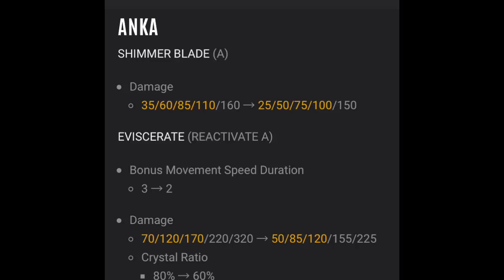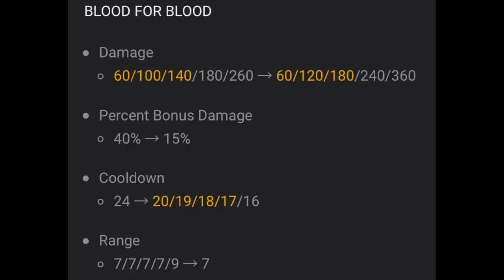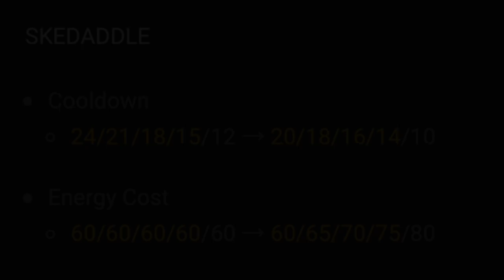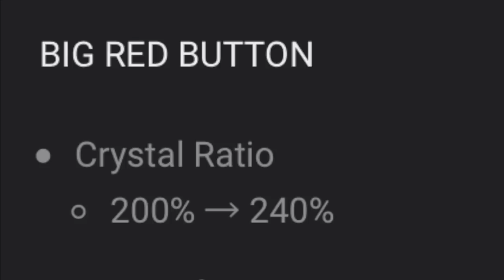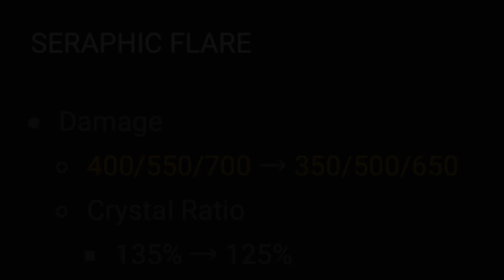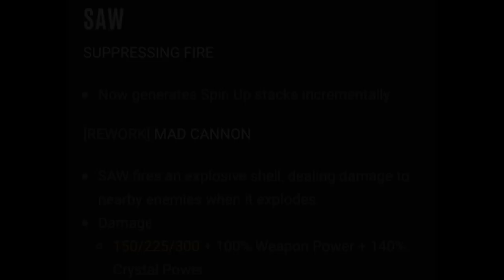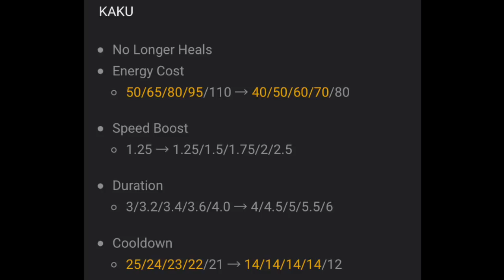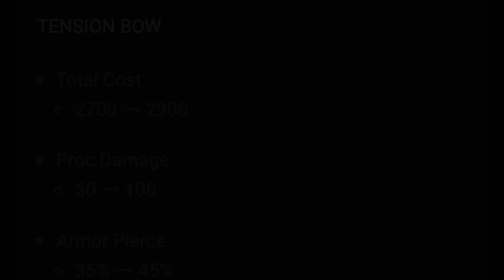3.10 PATCH NOTES BREAKDOWN BALANCE CHANGES HEROES AND ITEMS META - VAINGLORY 5V5 UPDATE 3.10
Vainglory 5v5 upgrade 3.10 patch notes
Hero and item meta changes breakdown
Follow on twitter @YourDoomsday0 for special announcement
Lets try to hit 1500 subs and 300 likes with this video :) - Vainglory Hero Spotlight 2.0 & Hero Mastery series
- Lane Management Guide - Best laning guide
- Help to Vainglorious - Chill and relax